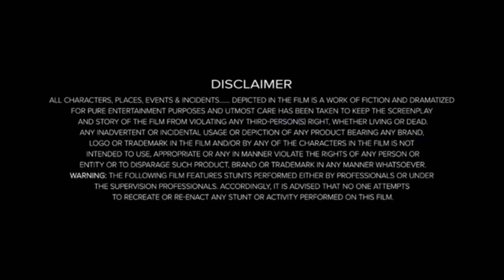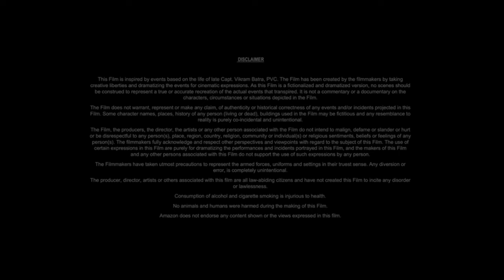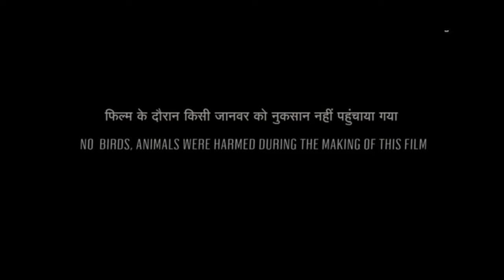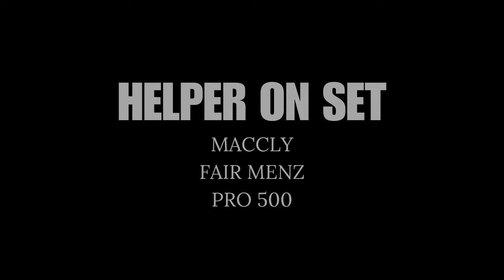New Jungle Cruise 2 (2025) Movie || Dwayne Johnson, Emily Blunt, Édgar R || Review, Update And Facts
►Topic:  New Jungle Cruise 2 (2025) Movie || Dwayne Johnson, Emily Blunt, Édgar R || Review, Update And Facts

Movie Credits!
Starring:  Dwayne Johnson, Emily Blunt, Édgar R

ˍˍˍˍˍˍˍˍˍˍˍˍˍˍˍˍˍˍˍˍˍˍˍˍˍˍˍˍˍˍˍˍˍˍˍˍˍˍ